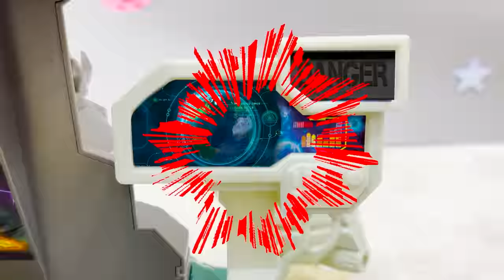व्लाद और निकी हे-मैन और कैसल ग्रेस्कुल रेस्क्यू मिशन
यह मैटल के लिए एक विज्ञापन है